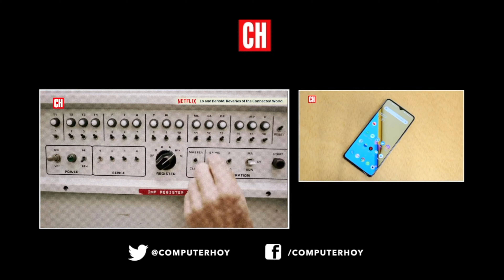¡El más elegante! Unboxing del Huawei Watch GT2 Pro